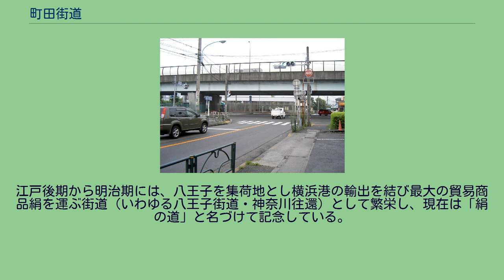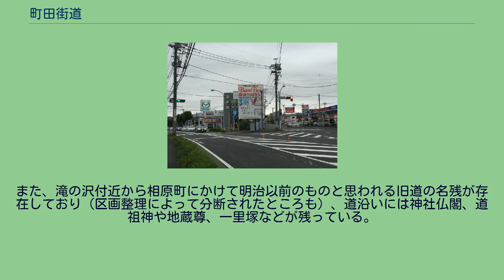町田街道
都道47号線（三塚交差点、町田市原町田） 都道141号線（町田市辻交差点、町田市鶴間） 町田街道（まちだかいどう）は、東京都八王子市東浅川町の町田街道入口交差点（国道20号交点）から町田市中心部を通って、町田市鶴間の町田市辻交差点（国道246号交点）までを結ぶ道路の通称である。
俗に町街（まちかい）と呼ばれる。
ここでは、町田街道のバイパスとして整備が進められている新町田街道についても併せて記述する。
町田市内の全区間が東京湾（鶴見川水系）と相模湾（境川水系）の分水界で、武蔵国と相模国の国境となっていた境川に沿ったルートとなっている。
滝の沢交差点。
左方向が新道（通称：五間道路）、右方向が旧道。
路線バスの大半が旧道へ向かう。
町田街道は、町田市を北西から南にほぼ縦断する主要道路で、後述の通り江戸後期から明治期にかけて多摩・甲州・上州などと横浜との交易に用いられた絹の道・八王子街道（神奈川往還）の一部である。
終日に亘り交通量が非常に多く、路線バスの主要な運行経路にもなっている。
しかし、都市計画や路線整備の遅れもあって、2013年現在でもほとんどの区間が幅員に余裕のない片側一車線道路であることや、周辺道路との交差や信号機が多いこともあって交通の流れは良好とは言えない。
境川を挟んだ神奈川県側を並行する国道16号など、周辺道路の混雑時に通過交通の流入が起きることもあり、特に市内南部（鶴間・金森）や北西部（小山）などでは激しい渋滞が慢性化している。
町田市中心部では、後述の経緯もあって駅前の商店密集地を貫くルートになっていることもあり、1960年代までにはこれを迂回する片側1.5車線のバイパス（滝の沢交差点から三塚交差点、通称五間道路）が整備され、以後の交通の流れはこのバイパスがメインとなっている。
なお、商店密集地を貫く本線（旧道）のうち、町田駅脇の小田急線玉川学園8号踏切（通称・町田第一踏切）から町田ターミナル付近まで（原町田4丁目、6丁目）は、町田駅前のメインストリートの一つ（原町田中央通り）で、一方通行になっているほか、時間帯や日によって歩行者天国となる。
町田3・3・36号線（町田市木曽東） 慢性化した町田街道の渋滞対策として、相原付近 - 常盤駐在所間の拡幅整備と、常盤駐在所から芹ヶ谷公園付近にかけて更なるバイパス（都市計画道路町田3・3・36号線、通称新町田街道）の整備が計画されており、新道は一部区間（常盤駐在所 - 町田木曽団地間）が既に供用されている。
計画上では、整備予定の全区間が片側2車線以上となっているものの、桜美林学園付近 - 町田木曽団地までは多摩都市モノレール町田延伸構想の導入空間として広い中央分離帯を確保しており、当該区間においては（2013年現在では）片側1.5車線としての供用となっている。
町田駅付近旧道の一部と新町田街道の一部を除いて、全区間が都道となっている。
各区間のデータに関しては下記の項目を参照のこと。
江戸後期から明治期には、八王子を集荷地とし横浜港の輸出を結び最大の貿易商品絹を運ぶ街道（いわゆる八王子街道・神奈川往還）として繁栄し、現在は「絹の道」と名づけて記念している。
八王子と横浜のほぼ中間となる原町田が中継地だったことで市街地も発展し、これを記念して町田駅前の旧道に「絹の道」の碑が立てられている。
なお、町田街道とは別に浜街道と呼ばれる絹の道のルートも存在する（浜街道は現在の国道16号の旧道に相当する。町田街道が旧来の道を幅を広げ発展したのに対し、浜街道は軍都計画のため、明治期以降全くの新しい道に姿を変えてしまった）。
ただし、当時の「絹の道」は、八王子との間の山越えのルートは国道16号に近い八王子市鑓水付近を通っており、それよりも西の八王子市館町付近を通る現在の町田街道とは、北西部の一部で経路が異なる。
また、滝の沢付近から相原町にかけて明治以前のものと思われる旧道の名残が存在しており（区画整理によって分断されたところも）、道沿いには神社仏閣、道祖神や地蔵尊、一里塚などが残っている。
なお、八王子から横浜までの運輸を目的に1908年（明治41年）に横浜鉄道（現在のJR横浜線）が開業している。